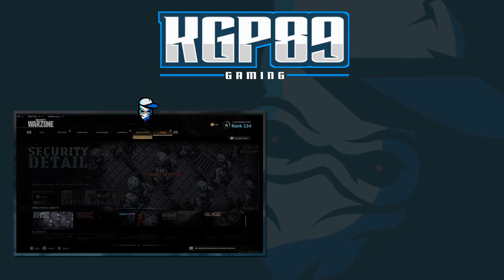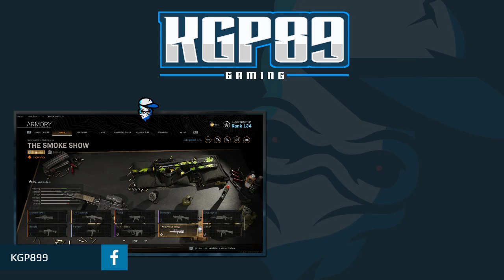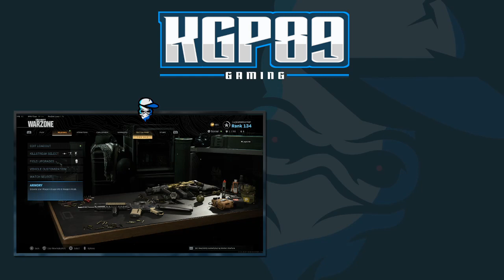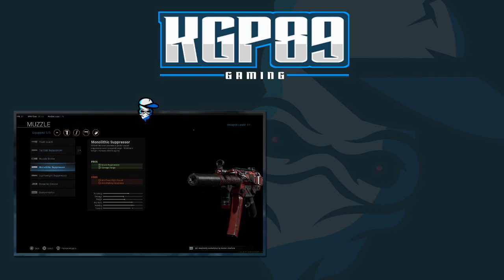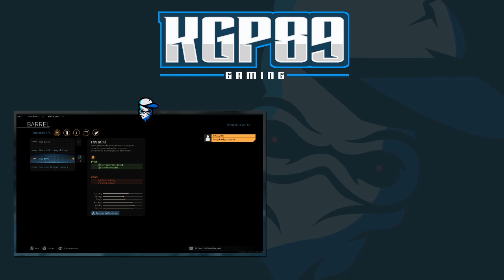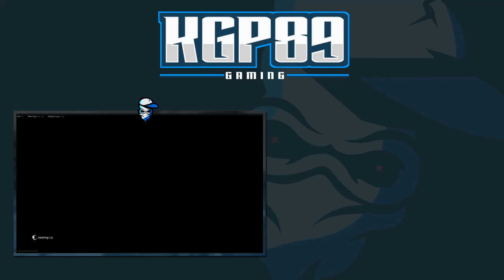Lets Try get a Dub tonight Warzone